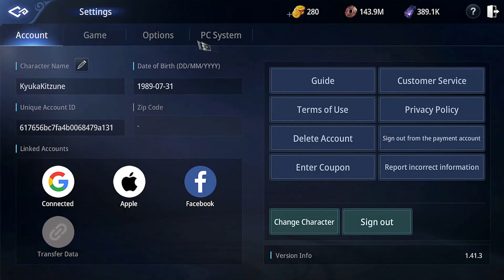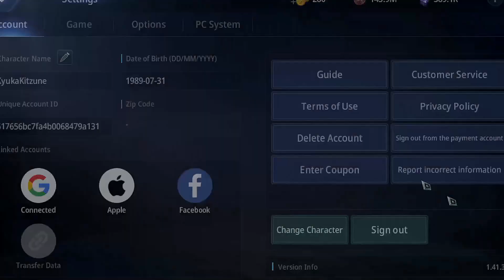BAGONG SKILL SLOT PANO GAMITIN AT AYUSIN | MIR4 NEW EXPANDED SKILL SLOT 101